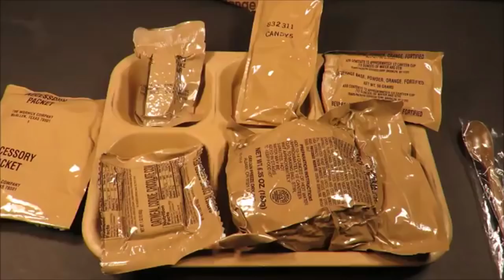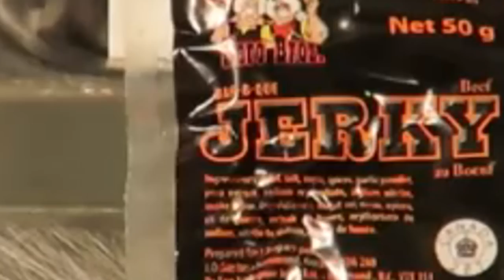Steve1989MREInfo but he only plates his food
I spent too much time for this video.